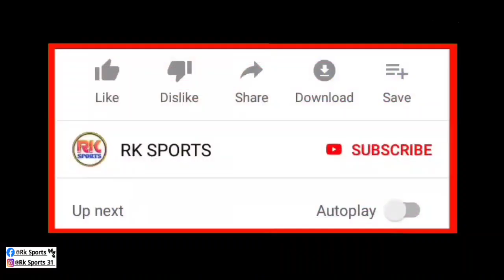ATK Mohun Bagan Vs East Bengal FC | Strength & Weakness| H2H Record| Live Telecast| Match Preview